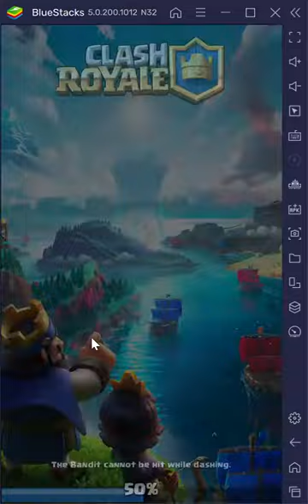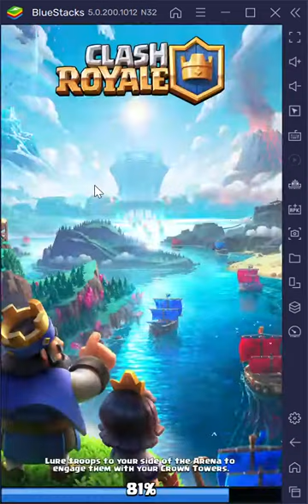Low Mid Ladder Battles! Part 2 | Clash Royale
Hello everyone, in this video I will be playing more lower mid ladder battles with my third mini clash royale account.